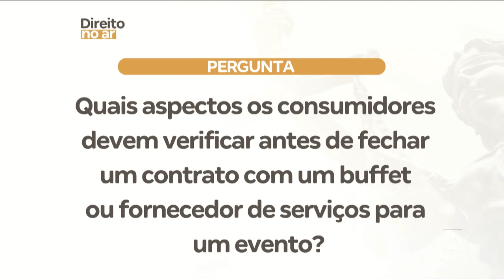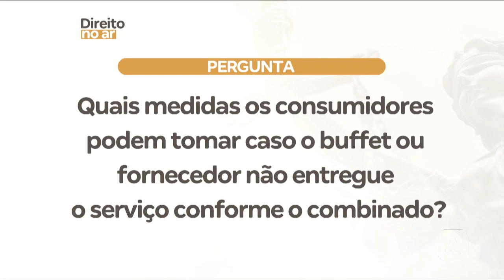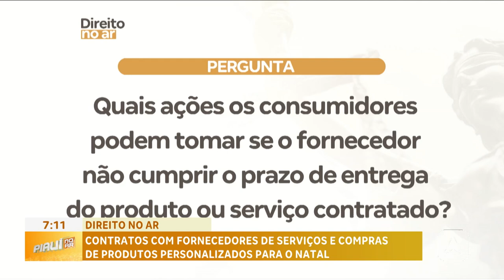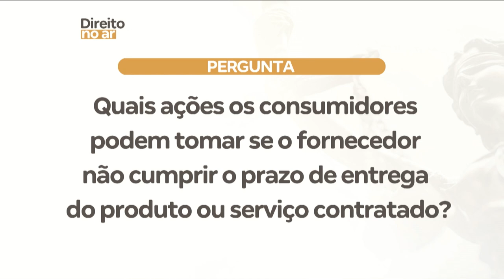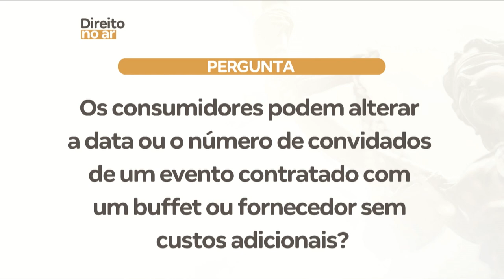Contratos com fornecedores de serviços e compras de produtos personalizados para o natal